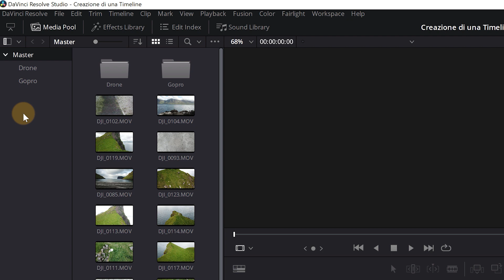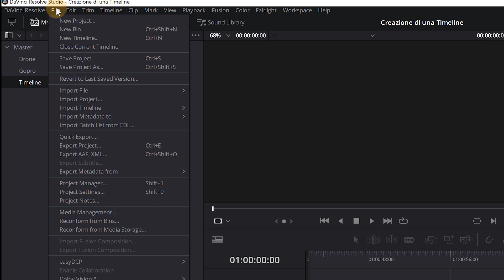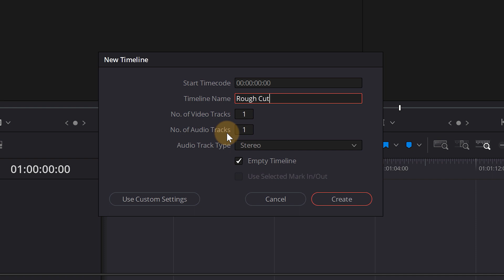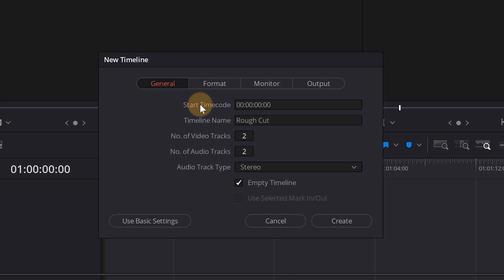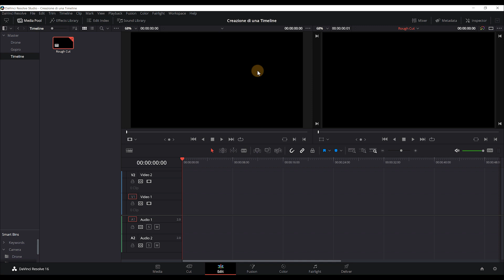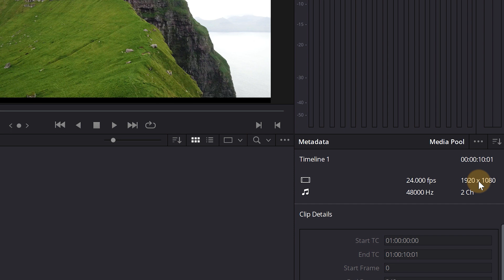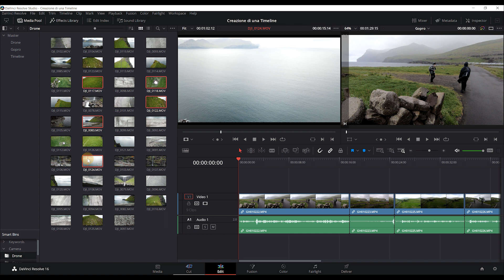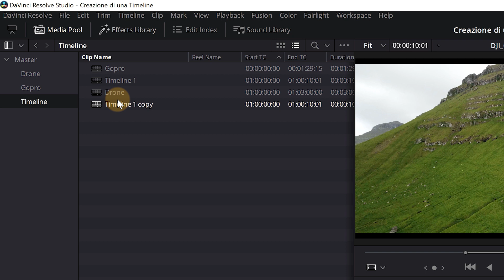4 modi per creare una Timeline | Edit | Davinci Resolve